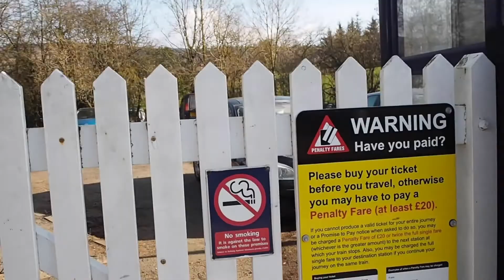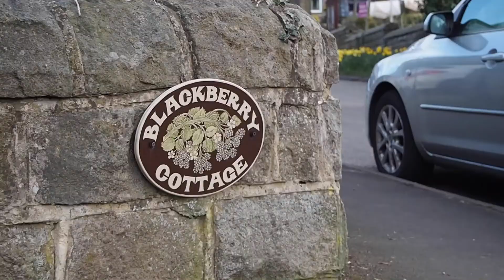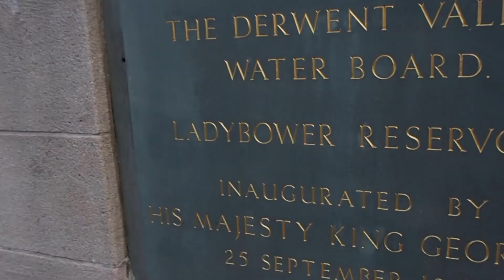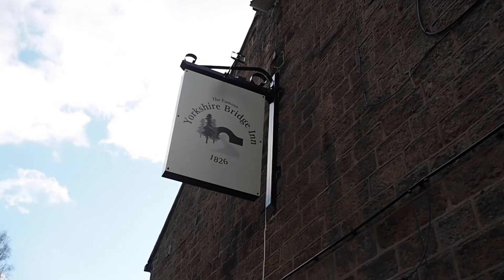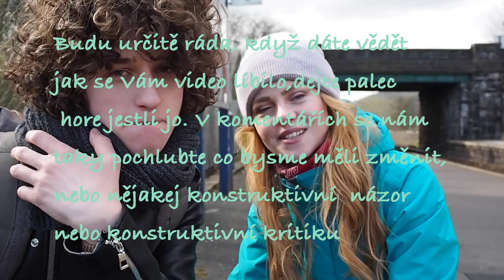BAMFORD EDGE Vlog | Vítr nám málem odnesl hlavu a foťák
Sorry za vítr a klepání cvočků na foťáku jako.

Chyběla nám příroda, tak jsme zvedli zadky a jeli se podívat do národního parku Peak district, kterej máme hnedka za rohem. Bamford edge je slavný sklaní útvar nad vesničkou Bamford v anglickém národním parku Peak District, který nás lákal už hrozně dlouho.
Museli jsme se porvat se zvukem, ale počasí nám vyšlo na jedničku. Pořádná porce čerstvýho vzduchu a boží příroda. Stálo to za to.

♥SLEDOVAT NÁS MŮŽEŠ ZDE:

Sorry for the wind and strap eyelets noises brother.

We missed the nature so much so we grew a pair and went to Peak District national park that's just around the corner. Bamford edge is famous rock formation above the Bamford village in Peak District national park we were pumped about for quite some time. Recorded sound was very challenging this time but weather saved the day a lot. Load of fresh air and mesmerising sceneries blew our mind. Worths it!

FOLLOW US♥

Used Gear
Olympus PEN EL-P 8
iPhone X

©Johnny&Susane 2019